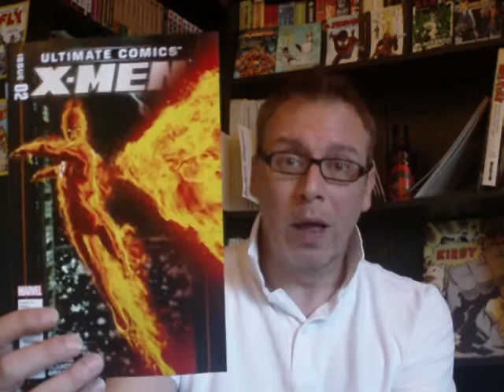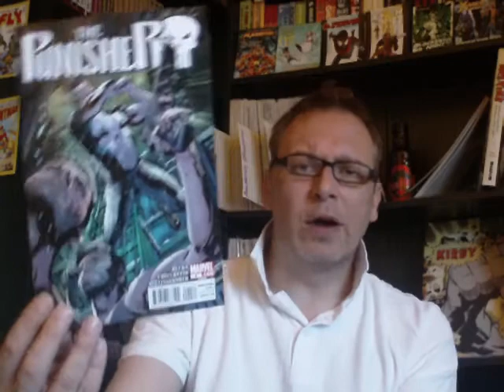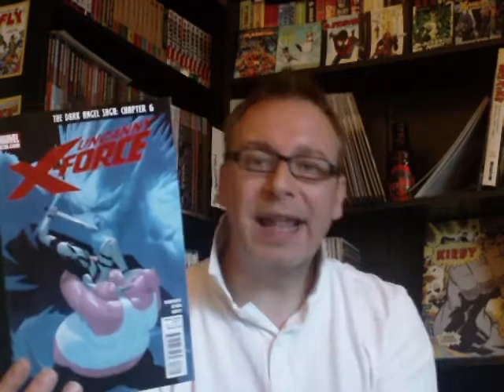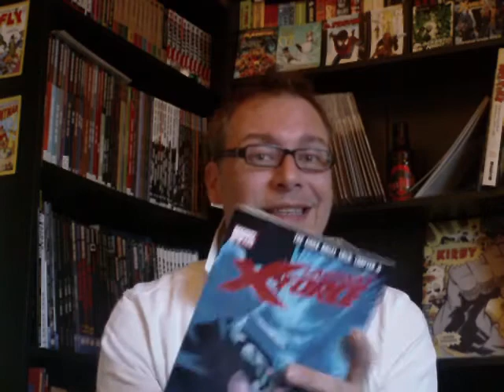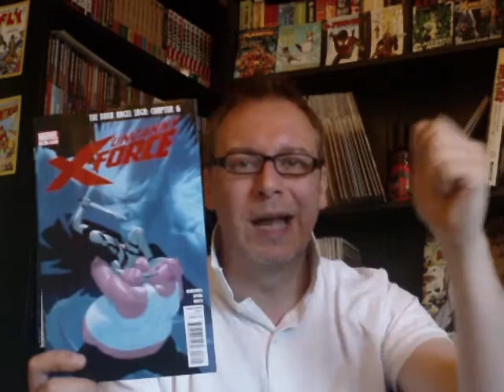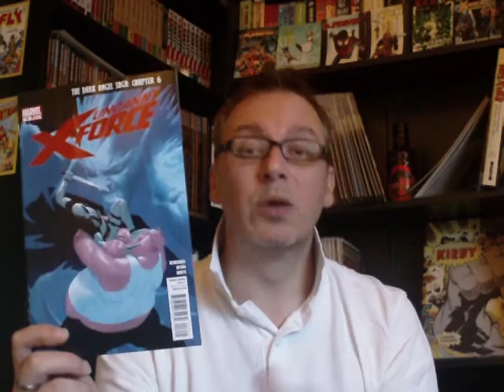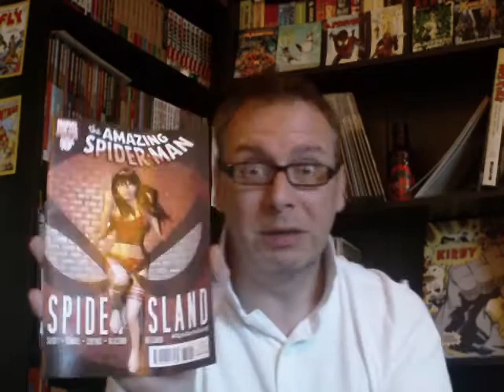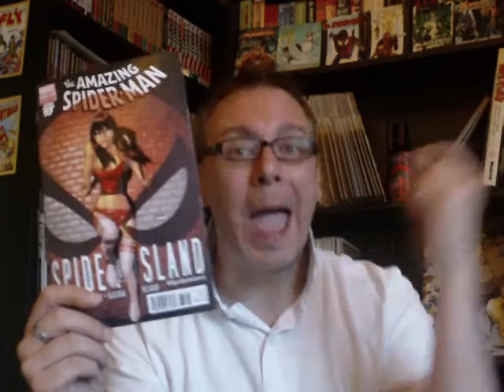Triple Bill - The Marvel Edition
And so onto the Marvel pick-ups for this week